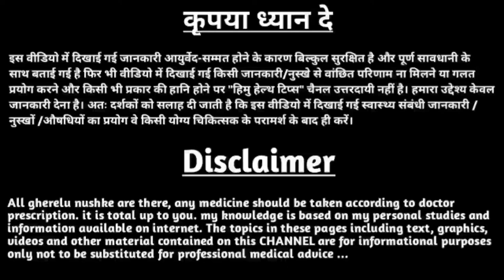विक्स की भाप लेने के 5 आश्चर्यजनक फायदे | Vicks Ki Bhap Lene Ke Fayde